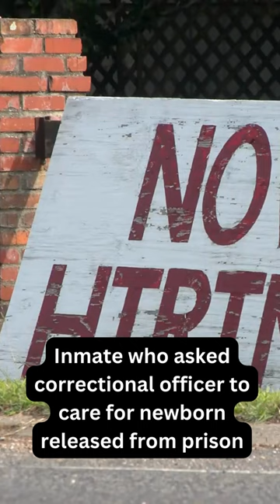Inmate who asked correctional officer to care for newborn released from prison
A Mississippi woman who sacrificed her job and her family stability for the sake of another woman’s child has been reunited with the one it all started with.